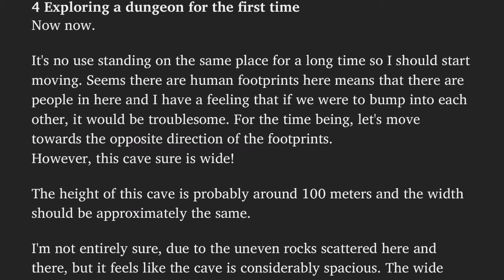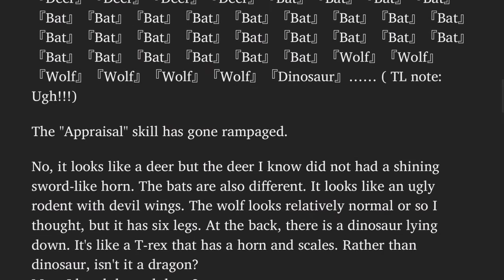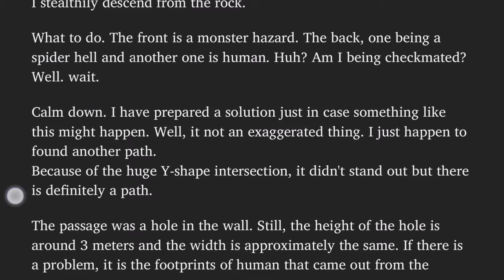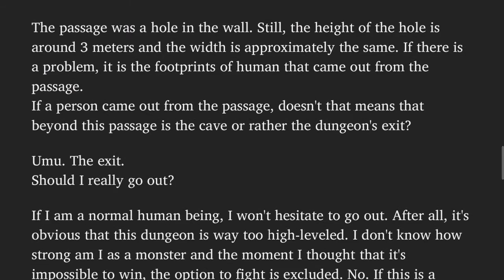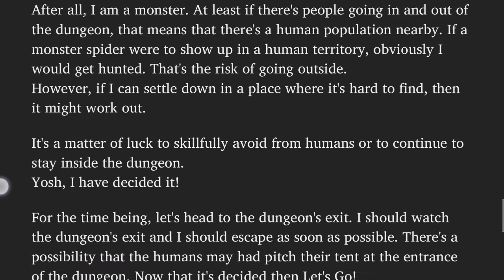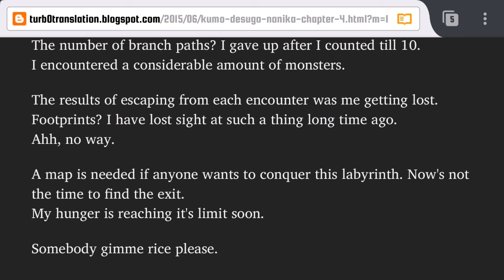Kumo Desu ga, Nani ka? Chapter 4: Exploring a dungeon for the first time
Another day, another chapter. Hope you like it!